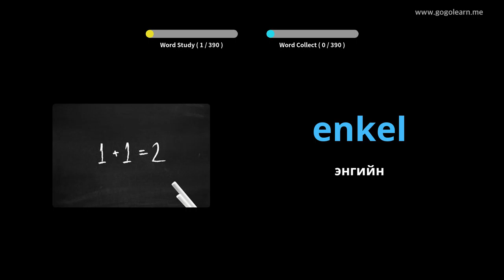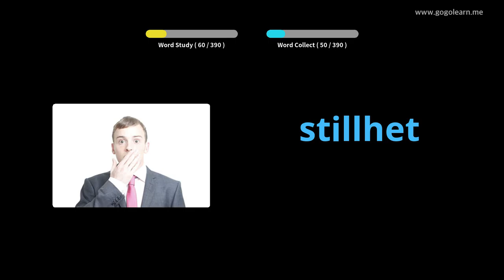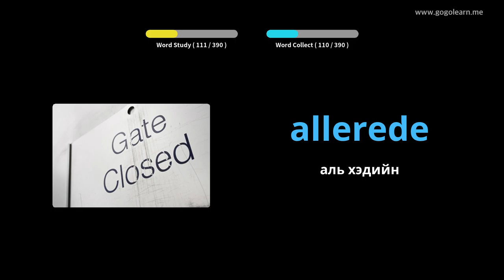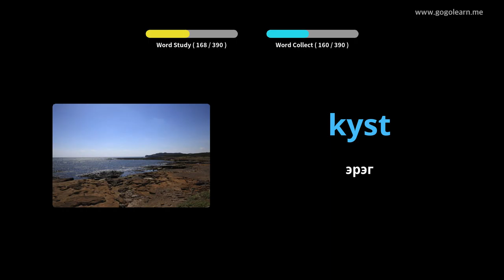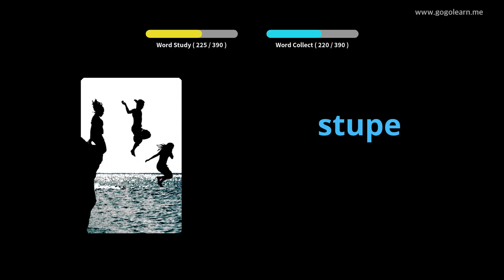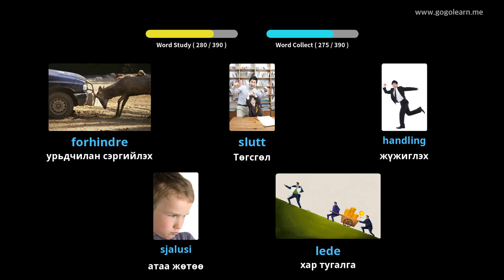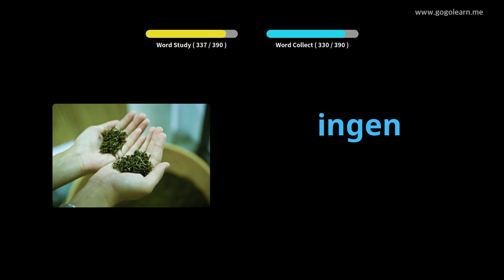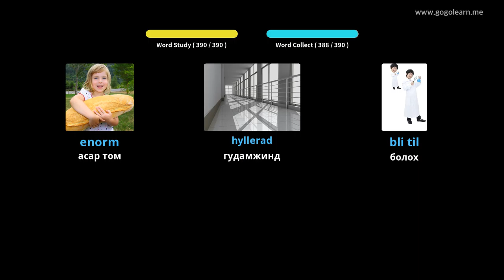Норвегийн тайлбар толь 2-р сургууль | Golearn